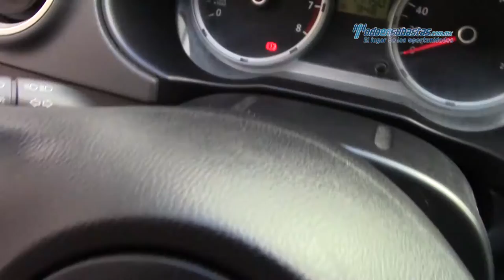VW - Gol Hatchback Trendline 2011 - BP185666